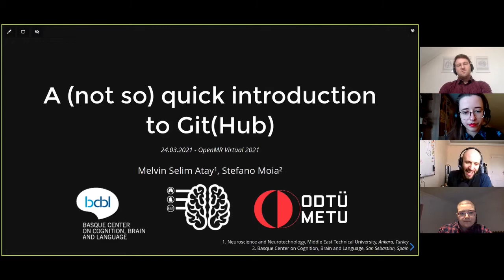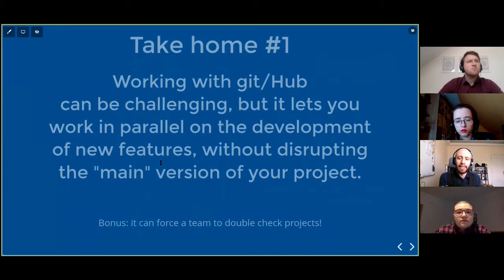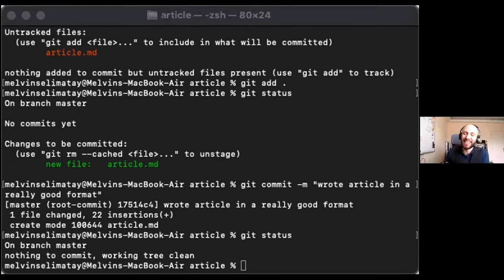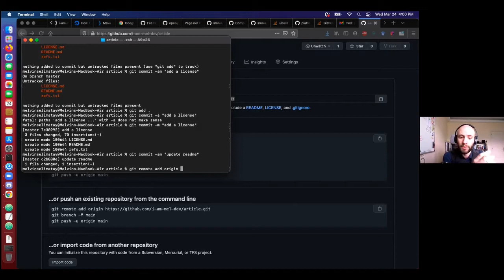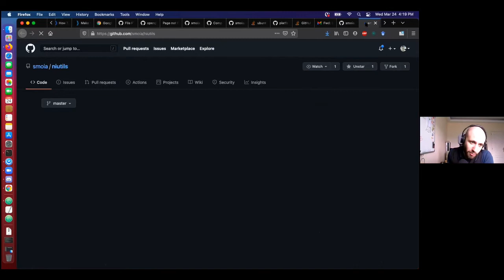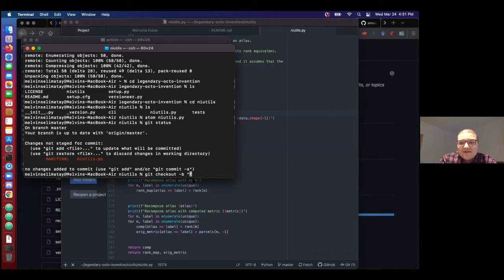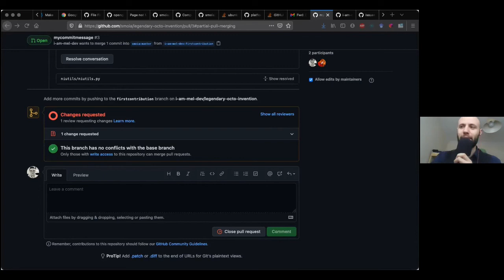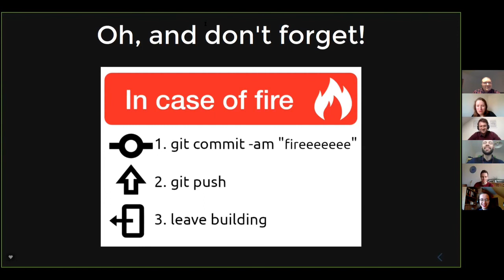Stefano Moia & Melvin Selim Atay - Introduction to Git(Hub) | OpenMR Virtual 2021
Stefano Moia and Melvin Selim Atay provide a beginner's workshop on Git(Hub) on March 24th 2021.

The workshop aims at helping participants move their first steps into the world of Version Control Systems (git) and possible real life situations they might encounter when collaborating on git-based projects with others.

About Stefano
As co-founder and current project manager of physiopy and strong advocate of open science and open development, I'm currently studying the impact of cerebral physiology on BOLD imaging, from resting state to task induced activations. When I'm not at the desk, you can probably find me cooking or baking something (hopefully) delicious.

About Melvin Selim
PhD candidate working on explainable deep learning solutions for early diagnosis of Alzheimer's disease.